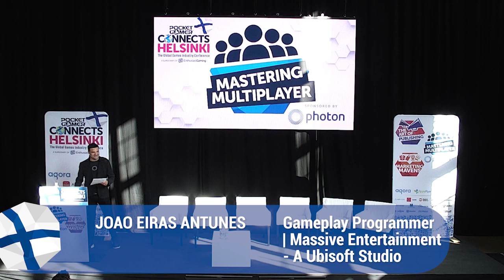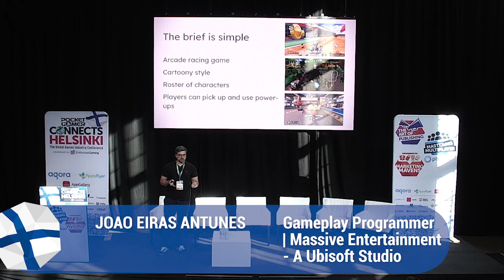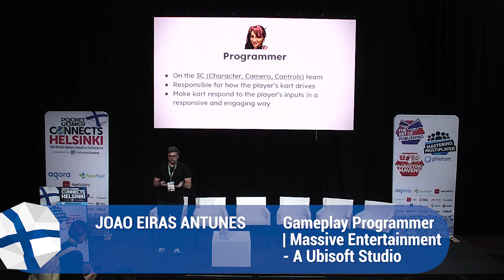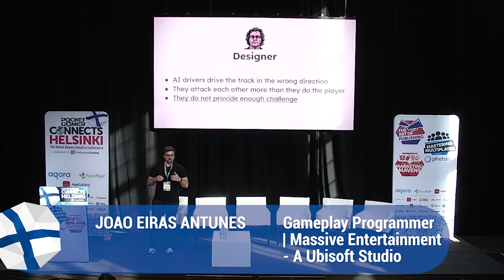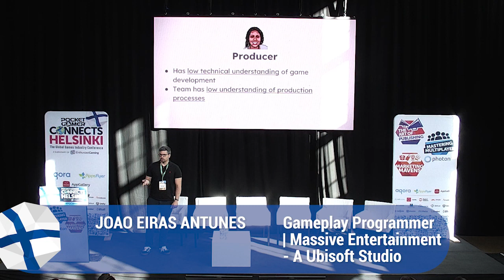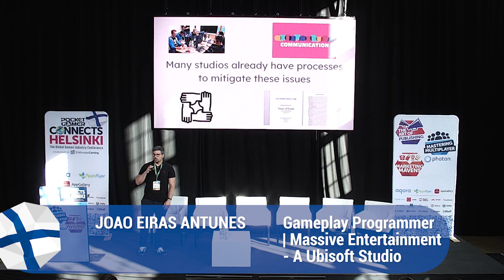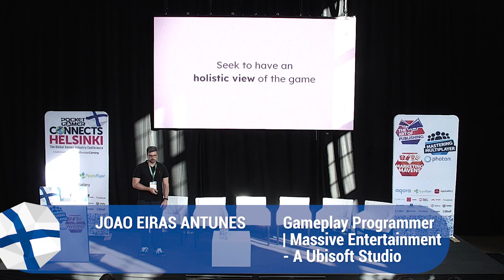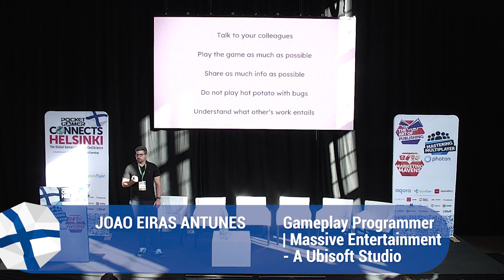The Indie Approach to AAA Development @ Pocket Gamer Connects Helsinki 2022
In a AAA development environment, individuals are pushed towards specialisation in their respective areas of expertise. While this is a necessity, it can bring some adverse effects. In this talk, I will explore what I believe are the key indie virtues that you should aim for when working on AAA and why they will benefit you and your studio in the short and long run.